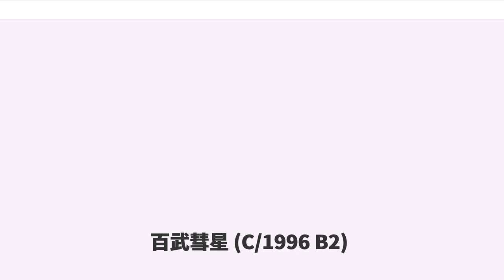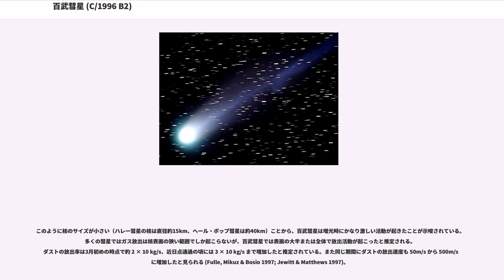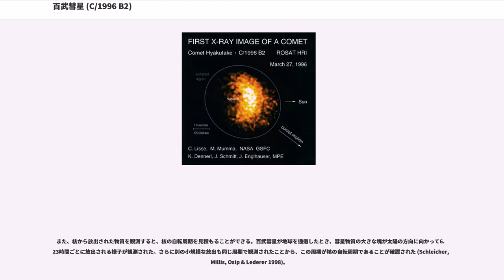百武彗星 (C/1996 B2)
百武彗星（ひゃくたけすいせい、Comet Hyakutake; C/1996 B2）は、1996年1月に、日本のアマチュア天文家でコメットハンター（彗星捜索家）の百武裕司が発見した彗星。

百武彗星は、1996年1月の発見から2ヶ月後の同年3月に、地球に非常に近い距離を通過した。百武彗星は「1996年の大彗星（The Great Comet of 1996）」とも呼ばれ、過去200年間で地球に最も近づいた彗星の一つである。このため、地球から見た彗星の光度は非常に明るくなり、世界中で多くの人々がこの彗星を観測した。その人気は、翌年に大彗星となることが前年から待望され、当時木星軌道付近まで近づいていたヘール・ボップ彗星を一時的に凌ぐこととなった。しかし、百武彗星が最も明るかった期間はわずか数日間に終わった。

百武彗星の科学的観測によって、いくつかの大きな発見がなされた。彗星研究者にとって最も驚きだったのは、彗星からのX線の放射が発見されたことであった。百武彗星は、彗星からのX線放射が見つかった初めての例である。このX線は、太陽風に含まれる荷電粒子が彗星のコマの中性原子と相互作用することで放射されると考えられている。また、太陽探査機ユリシーズは百武彗星の核から5億km以上離れた距離で偶然にもこの彗星の尾の中を通過した。このことから、百武彗星がこれまで知られていた彗星の中で最も長い尾を持つことが確認された。

百武彗星は長周期彗星である。前回太陽系内を通過する以前にはその軌道周期は約15,000年であったが、太陽系の巨大惑星からの重力的影響によって現在ではこの周期は約72,000年に延びている。

百武彗星は、1996年1月31日（JST）に日本のアマチュア天文家百武裕司によって発見された。百武はそれまで福岡県で数年にわたって彗星捜索を行なっており、農村地域のより暗い空を求めて1993年に鹿児島県に転居した。百武彗星の発見時、百武は強力な25x150双眼鏡で掃天捜索していた。

後に大彗星となる百武彗星 (C/1996 B2) は、百武が2番目に発見した彗星で、この発見のわずか数週間前の1995年12月26日(JST)に、百武は最初の彗星 C/1995 Y1 を発見していた。1月31日、百武はこの最初の彗星（この彗星は肉眼等級になることはなかった）を再観測していた時に、たまたま第一の彗星の発見位置近くの空を眺めた。驚いたことにその天域にはもう一つ別の彗星がいた。この第二の彗星の位置は第一の彗星の発見位置から3度ほどしか離れていなかった。百武は、第一の彗星発見のすぐ後にもう一つ彗星を発見するなどとはほとんど信じられなかったが、翌朝に自分の観測データを国立天文台に報告した。その日の遅くになって百武の発見は別の独立観測によって確認された。

このように百武の名前が命名された彗星が2個存在するため、区別するために C/1996 B2 を非公式に百武第二彗星と呼ぶ場合がある。これは基本的には2回以上の回帰が観測された周期彗星に用いる命名方法であるため正式なものではないが、天文ファンや公共天文台の一般向け資料などで用いられる場合がある。

百武彗星は発見時の光度が11.0等で、コマの大きさは約2.5分角だった。発見当時、彗星は太陽から約2AUの距離にあった。後に、この彗星の発見前の像が1月1日に撮影された写真上で見つかった。この時彗星は太陽から約2.4AUの距離にあり、光度は13.3等だった。

百武彗星の軌道が最初に計算されると、この彗星は3月25日に地球からわずか0.1AUという近距離を通過することが明らかとなった。これよりも近い距離まで接近した彗星は過去100年間で3個しか存在しない。当時はヘール・ボップ彗星が大彗星になる可能性が既に議論されていたため、百武彗星も明るくなるであろうことが天文学のコミュニティで知られるようになるまでにはやや時間がかかった。しかしこれだけ地球に近づくということは、百武彗星が大彗星になる可能性が非常に大きいことを意味していた。

この彗星が明るくなると予想されたもう一つの材料として、彗星の軌道から考えてこの彗星は前回約17,000年前に太陽系内部に回帰していると分かった点が挙げられる。このことは、百武彗星が軌道周期数百万年というオールトの雲から初めてやって来た彗星ではなく、おそらく過去に数回太陽に近づいていることを意味してい...